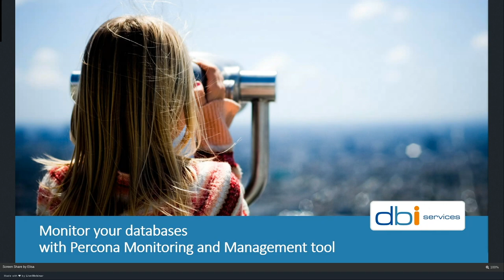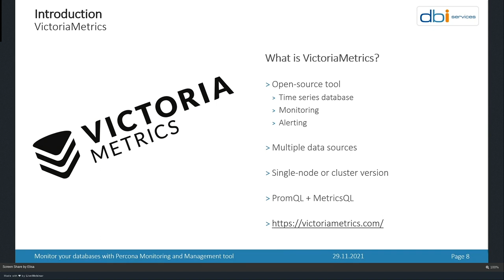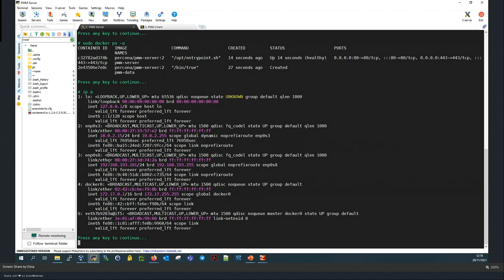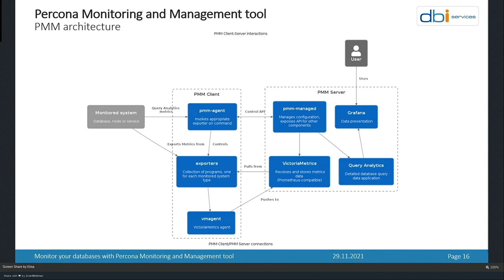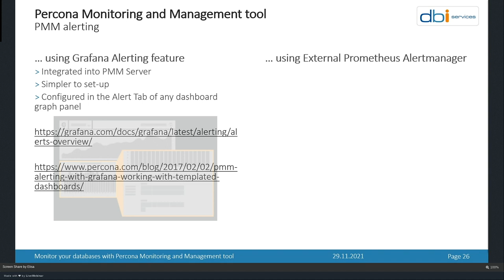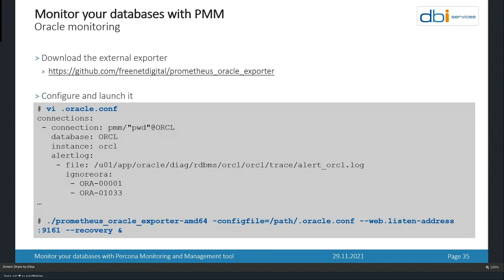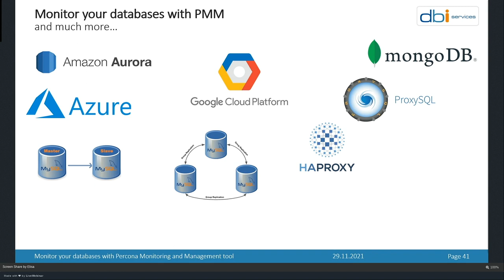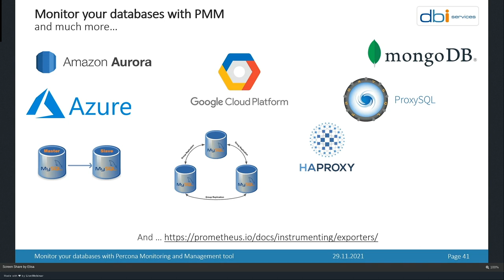Monitor your databases with Percona Monitoring and Management tool by Elisa Usai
Is your infrastructure composed by a mix of Oracle products and Open Source RDBMS such as MySQL, MariaDB, PostgreSQL, Galera Cluster? Do you want to have a single monitoring tool which supports in the same way several database technologies? Do you need to ensure that your system's healthy is good and to spot your performance issues at a glance?
Percona Monitoring and Management tool (PMM) is a free and Open Source software for monitoring, alerting and graphing your databases using some integrated tools such as Grafana and VictoriaMetrics.